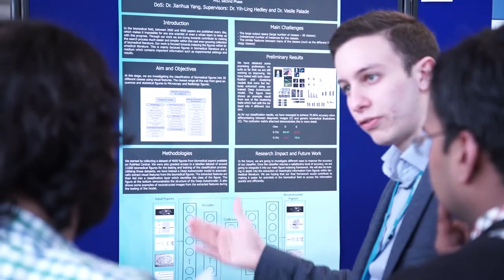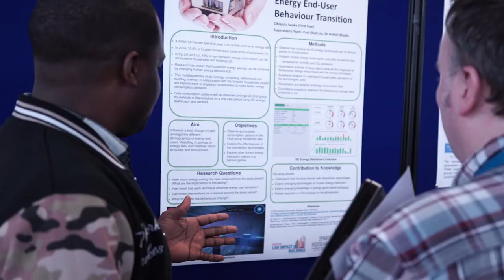Research Symposium 2017